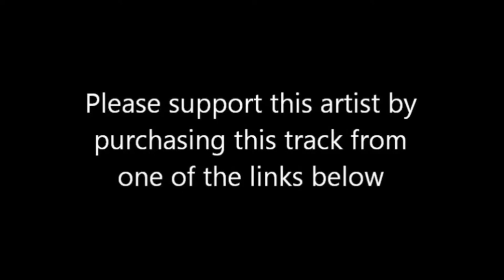Wombat Wobble (2016 Dance Mix) Greg Englert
Purchase Links -

I am proud to announce the official release of my latest recording – Wombat Wobble 2016 Dance Mix.

Greg Englert – Sydney, Australia – Composer, Producer, Arranger – All Instruments.

To celebrate 25 years as a music producer Sydney based composer, producer, musician Greg Englert decided to re-visit his previously released music. Rather than re-mix and use alternate takes Greg started a project to have his favourite singers and musicians from around the world re-imagine his compositions in their own special ways. The result is a series of epic special edition recordings ranging from Pop and Rock, through Jazz and Swing to Civil War Movie genres.

'Wombat Wobble' was originally a dixieland ditty released in 1990 as part Greg's first album 'Wockwongs' (Ozz Jazz 001), (Available at all good on-line stores) by the composer Greg Englert.

In the ensuing years Wombat Wobble has become Greg's most popular, most requested and most download/purchased recording with 10 times the sales as every other recording Greg has done combined!!

So in the spirit of the 25th Anniversary Series Greg decided to do a dance mix, especially for all his young fans who regularly Wobble along to the Wombat Wobble!

The dance mix includes the comments made in the original recording by Australian jazz legend Tony Howarth who ad-libbed some hilarious comments playing the role of the wombat!

I hope you enjoy the dance mix as much as I did making it - wobble wobble wobble!